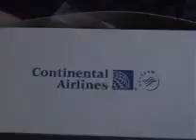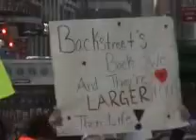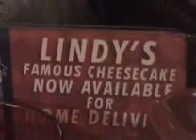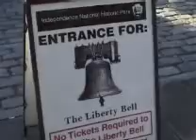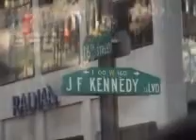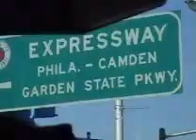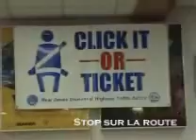New York 2007 - 1 -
New York, Novembre 2007